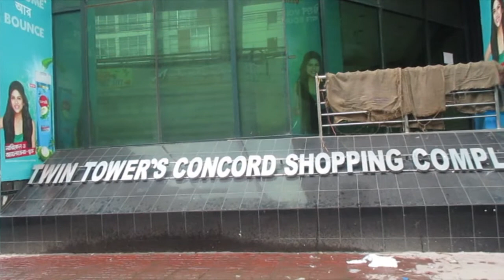Tender Palm Cutting and Eating from Toddy palm Plant Bangladeshi street food Food Cart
Tender Palm Cutting and Eating from Toddy palm Plant Bangladeshi street food

Tender plam Tree
In this edition, We have shown the preparing method of the healthy food, Palm Jaggery. Palm tree and making it to Palm Jaggery. It's a traditional and healthy food in our village. It has more vitamins in it.. thank you for your support.. If anyone who want to this palm jaggery.

Tender Palm Cutting and Eating# Bangladeshi street food#